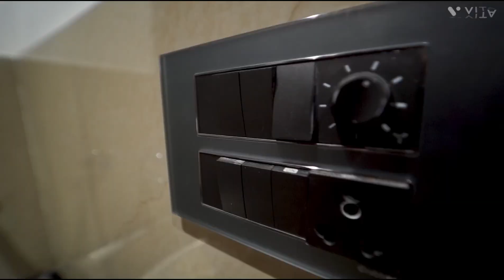interior solution design by the younick ideas youtube ncs